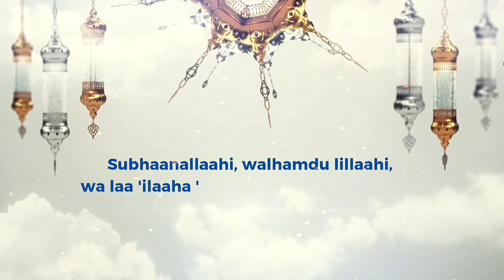DUROOD SHAREEF ❤ Say Dimagh Tez Hota Hai | Durood Sharif Ki Fazilat- Moulana Raza Saqib Mustafai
DUROOD SHAREEF ❤ Say Dimagh Tez Hota Hai | Durood Sharif Ki Barkat- Moulana Raza Saqib Mustafai

Topic : Durood Shareef say demagh tea hota hai | Durood Shareef  Ki Fazilat
Speaker : Saqib Raza Mustafai